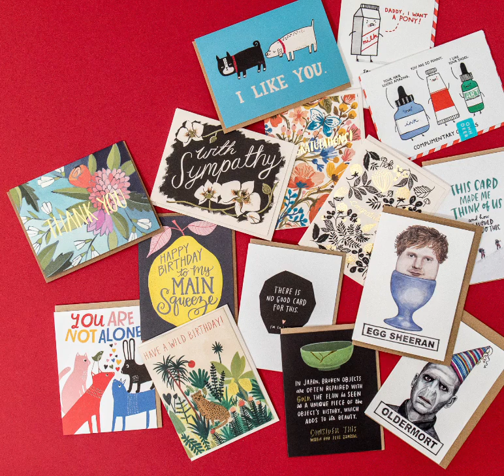Patricks Tombstone RaveToTheGrave (Prod. NAILS)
⬙about channel:
only Music 4 you.